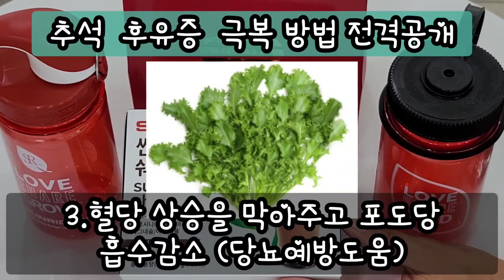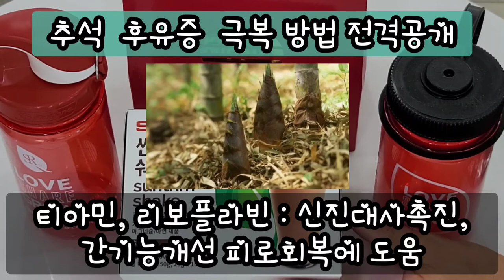Sunrider 썬라이더 추석 후유증 극복 방법 전격공개 : 건강한 다이어트